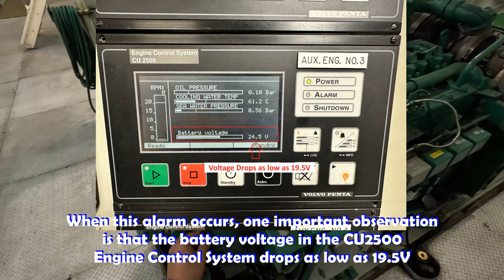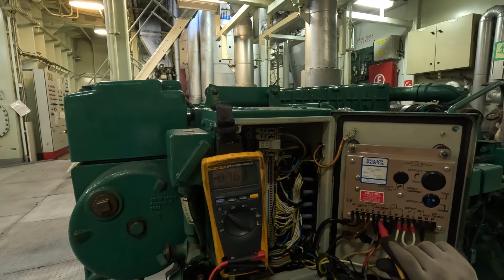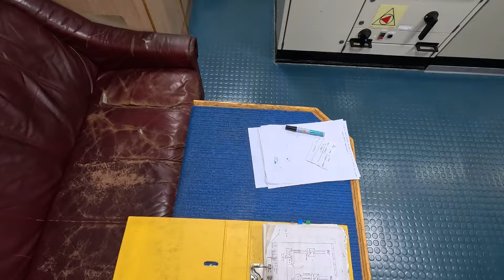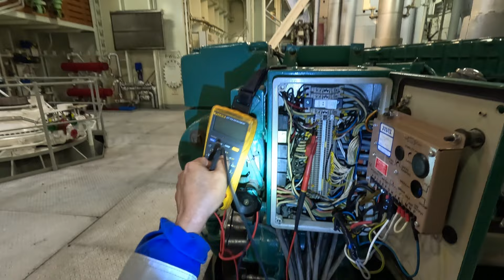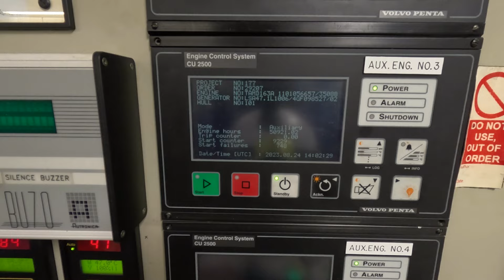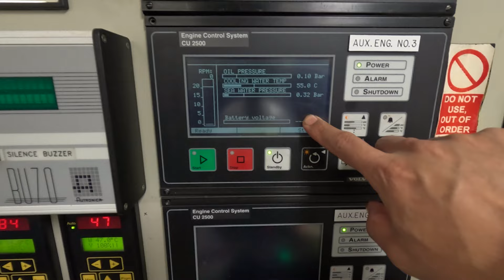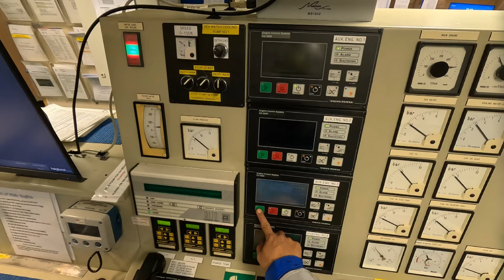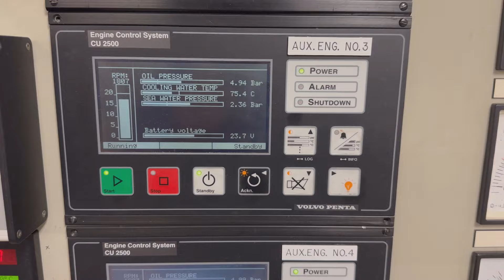Probed! Unbalance Load Sharing in Parallel Operation of Generators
PRObing Right into the Problem!

Probed! Generator No. 3 Load Sharing Unbalance in Parallel Operation

24.Aug.2023. Today, the job is to probe why Generator No. 3 (DG3) is showing PMS alarm "Gen Admin 2: ActUnbalLoad" in the IAS. In parallel operation, load sharing of DG3 with any other synchronized generators are unbalance. The former cannot get equal load with the latter and as a result, Gen Admin 2 Alarm registers in the Integrated Automation System (IAS).

This PMS situation is not economical because if DG2 (Master) carries 80% load, the next standby (i.e., DG4) will run undesirably. DG3 has still some capacity to give up to 80% (now at 54%) but now cannot take in more load.

Now, if we would focus on the load sharing case: there are two ways to equalize the load sharing:
1. By adjusting the LOAD SENSITIVITY (trim potentiometer) at Load Sharing Module (LSM) found at the back of MSB.
2. By increasing the SPEED (trim potentiometer) at this Electronic Speed Control Unit. In this method, fuel supply is increased by throttling up the electromagnetic governor actuator so that the speed of the engine will increase. When the speed is increased, frequency also goes up (quite plausible since DG3 has only 59.2Hz).

But before doing so, let us think out of the box and PROBE WHY there is a HUGE voltage drop in DG3 Control System that more than meets the eye.

Watch until the end and the cause will blow your mind!